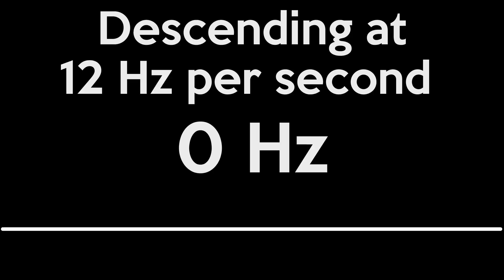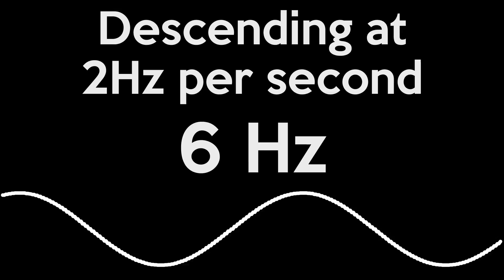Bass Test - Frequency Sweep and Burst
Bass Test for car audio systems to test bass in subwoofers and speakers.

0:00 - Ascending 0Hz - 120Hz in 10 seconds
0:10 - Descending 120Hz - 0Hz in 10 seconds
0:22 - 60 Hz Burst Rattle Test
0:27 - 82 Hz Burst Rattle Test
0:32 - Ascending 0 Hz - 120 Hz over 28 seconds
1:00 - Descending 120 Hz - 0 Hz over 60 seconds